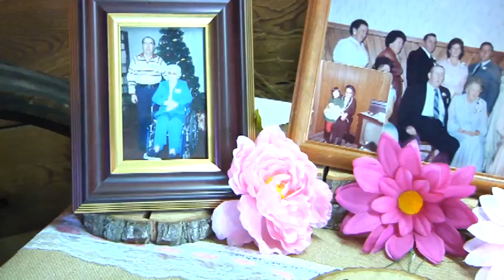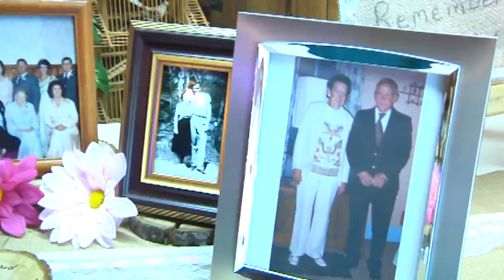Dixie & Larry Thomas Wedding Movie